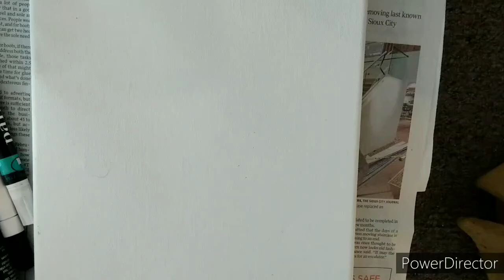Valentine's day heart painting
I made a a heart painting for Valentine's day. look at my Instagram for more art I made and look at Facebook for paintings I'm selling.